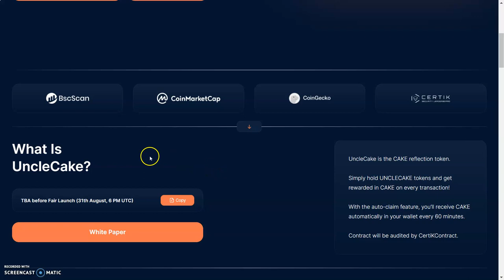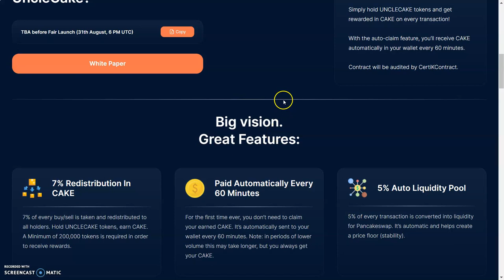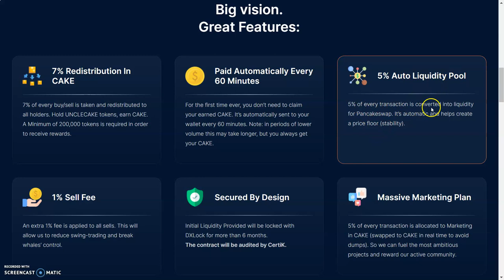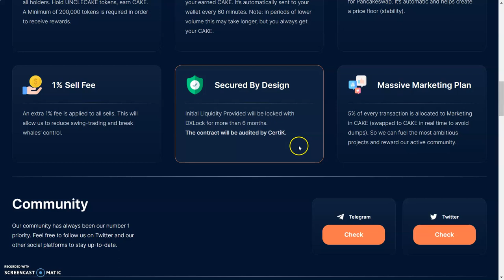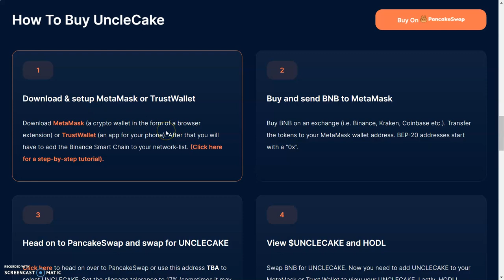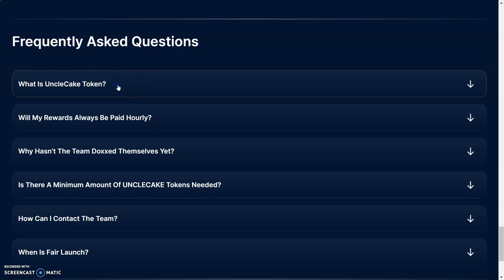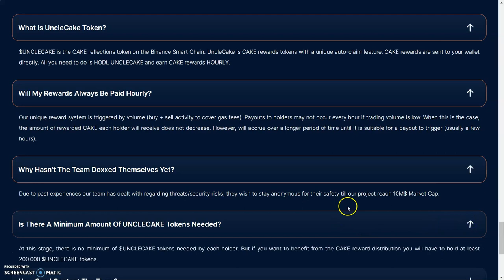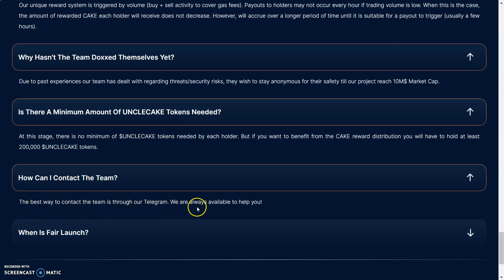UncleCake Token | Hold UncleCake And Get Paid Passive Income In CAKE Every 60 Minutes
What Is UncleCake Token?

$UNCLECAKE is the CAKE reflections token on the Binance Smart Chain. UncleCake is CAKE rewards tokens with a unique auto-claim feature. CAKE rewards are sent to your wallet directly. All you need to do is HODL UNCLECAKE and earn CAKE rewards HOURLY.

2:like

3follow me on twitter

4:Tag me and a friend on twitter @CryptoRico12